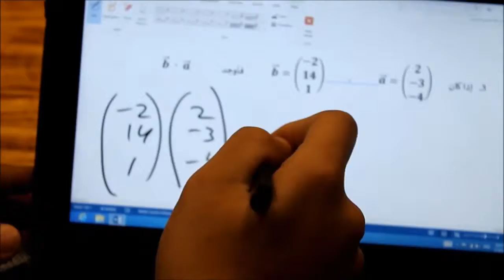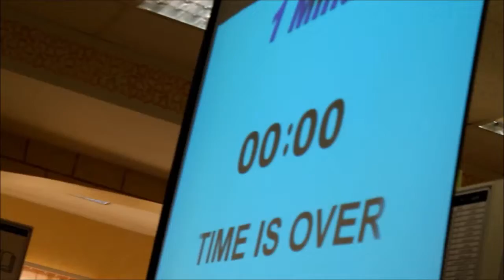Activity 4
Description